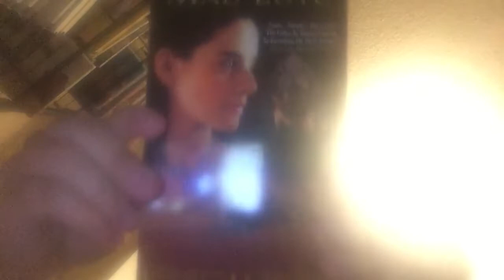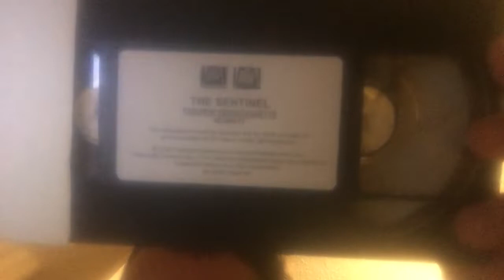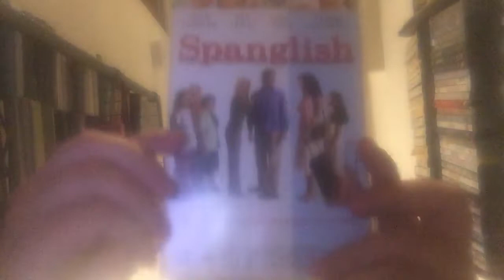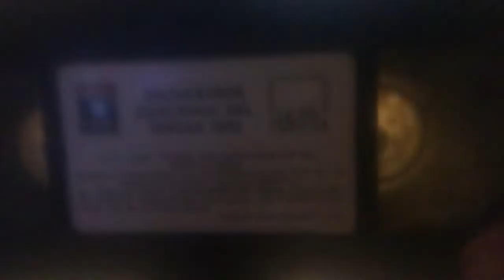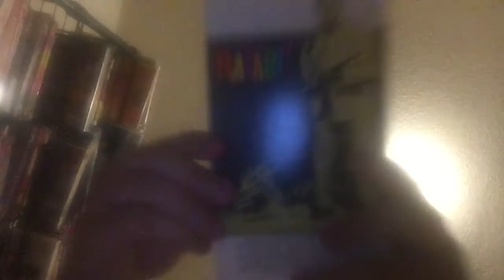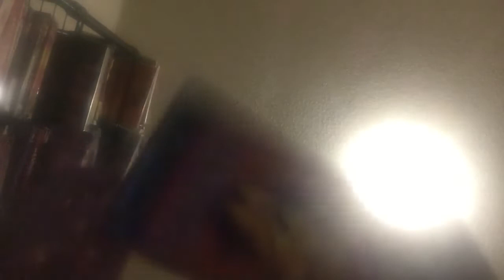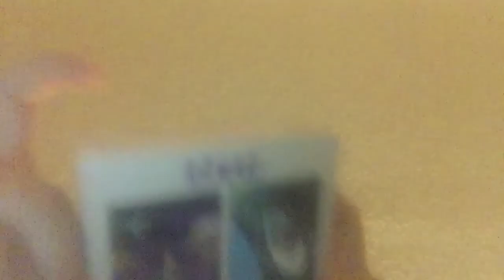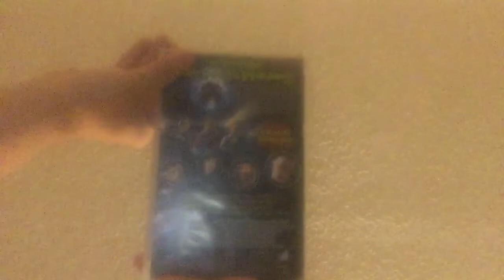VHS Show for 6/6/22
need to try to do these more often.